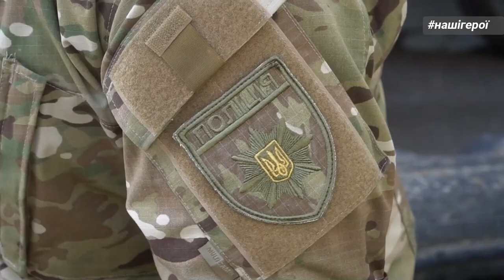Від смерті мене врятувало спорядження: осколки застрягли навіть в кобурі пістолета - Андрій П’єцовий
Поліцейський разом із побратимами відбивав атаки, знищував техніку армії рф, а також рятував людей на Бахмутському напрямку. Під час виконання одного з бойових завдань Андрій потрапив під ворожий обстріл та отримав важке поранення голови. Перебуваючи зараз на лікуванні, він планує повернутися в стрій, аби продовжувати гнати ворога з рідної землі.